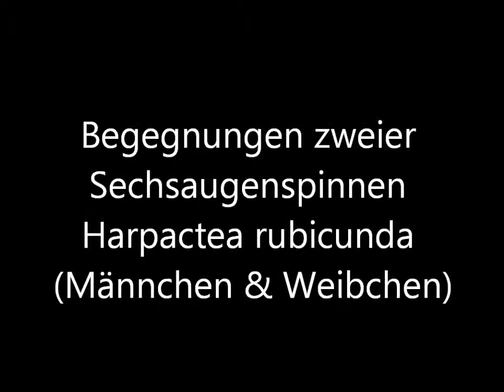Sechsaugenspinne Harpactea rubicunda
Die rubinfarbene Sechsaugenspinne Harpactea rubicunda ist eine nachtaktive Spinne mit grossen, nach vorn weisenden Cheliceren (Kiefern), mit denen Asseln und andere "hartschalige" Tiere überwältigt werden . Das Video zeigt Begegnungen zwischen Männchen und Weibchen, zunächst recht agressiv, später dann eher friedlich...